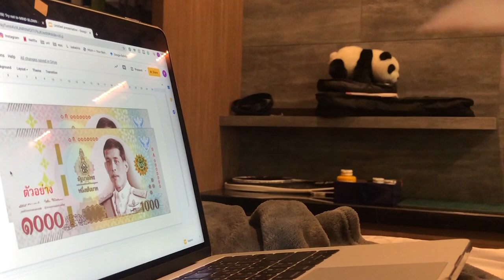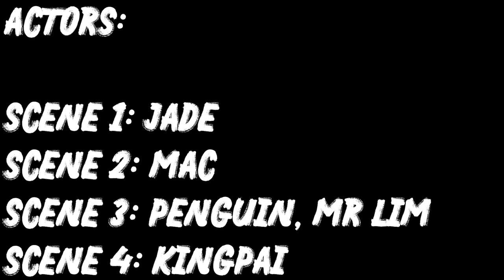Harrow International School Bangkok Senior House Film Competition film Churchill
Students at Harrow International School Bangkok participated in the Upper School House film competition where this years theme was on the subject of 'social distancing'. Who will come out on top this year.